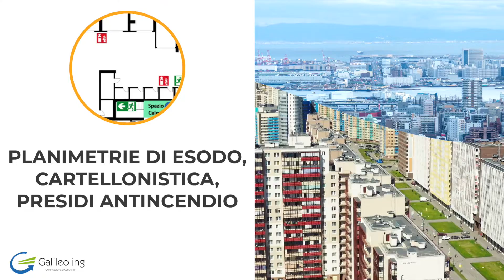Galileo Ing - Antincendio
Editing Video: CREAVIDEA Produzioni Video
Shooting & Project: WESUAL

by Romano Urbani